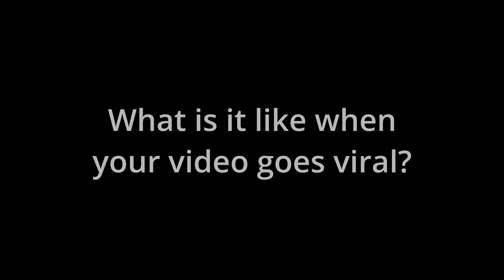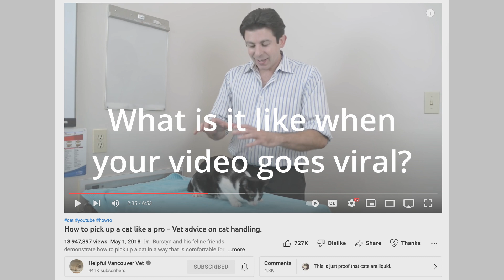What is it like when your video goes viral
I was fortunate enough to experience a video going viral several times.  First with "squish that cat" aka "How to pick up a cat like a pro"  but to a lesser degree with some of my other vids. So what is it like when your video goes viral?  Pretty crazy...

Do you want Dr. Uri to help you with your pet's case?  Sign up for a second opinion consult.